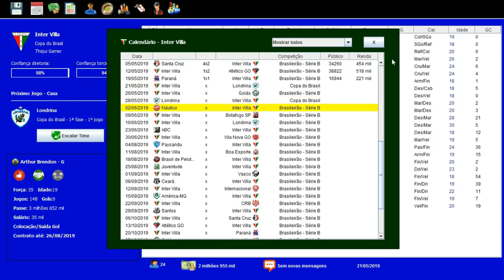BRASFOOT DOS INSCRITOS #37 BRIGA TENSA NOS PÊNALTIS